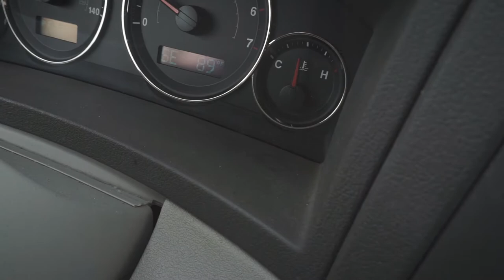FILMING AN ADVENTURE RACE / Mission Adventure Race 2018 BTS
My Filmmaking Gear
Podcast Episode

Come hang with me as I head down to the Jackson Washington State Forest in souther Indiana and film the Mission Adventure Race put on by DINO.

I use GeniusLinks for all my links, check them out

Camera Stuff:
* Main camera
* Running camera

Drone Stuff:
* ND Filters

Trail Shoes & Gear:
* Current Favorite Trail Shoes
* Trail Gaiters
* Goodr Running Sunglasses

Road Shoes:
* Current Favorite Road Shoes

Casual Shoes:
* Altra Vali Shoes

I am a participant in the Amazon Services LLC Associates Program, an affiliate advertising program designed to provide a means for me to earn fees by linking to Amazon.com and affiliated sites.